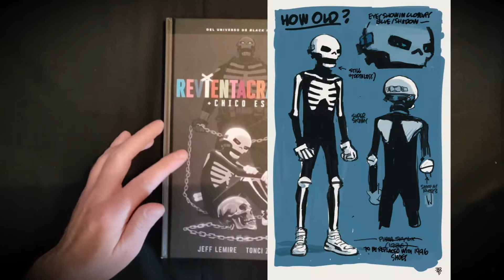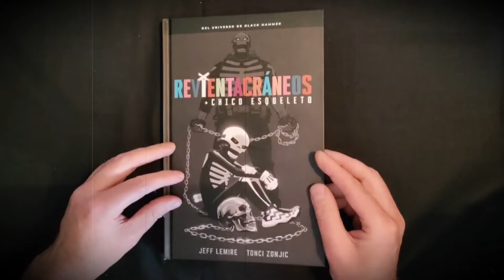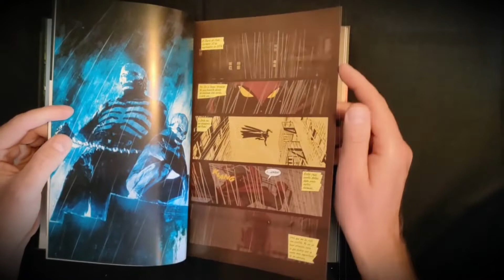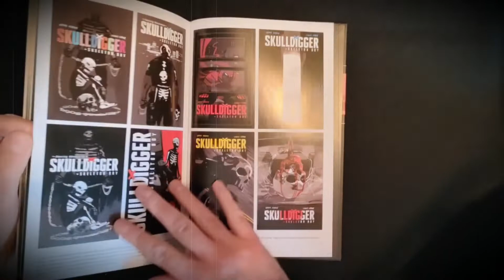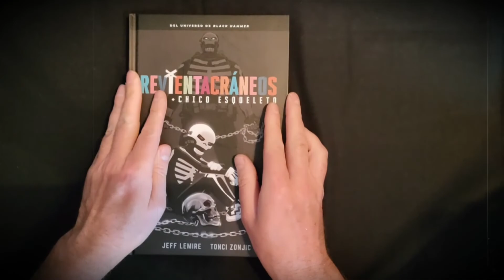INICIATIVA BDV #14: REVIENTACRÁNEOS Y CHICO ESQUELETO de Lemire y Zonjic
Juan nos enseña la nueva historia de Jeff Lemire dentro de su universo BlackHammer, con estos trasuntos de Batman y Robin.